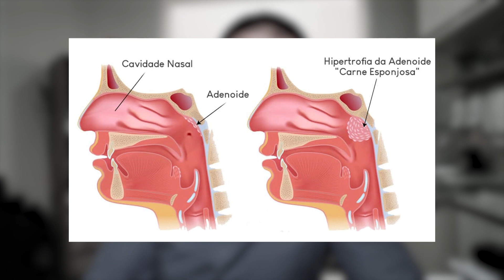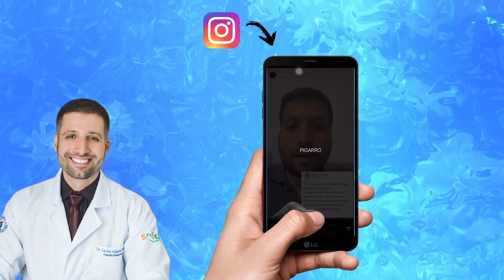IDADE CERTA PARA CRIANÇA OPERAR DAS AMÍGDALAS E ADENOIDE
Dr. Carlos Passos
Otorrinolaringologista

Vídeos novos todos os sábado às 12h!